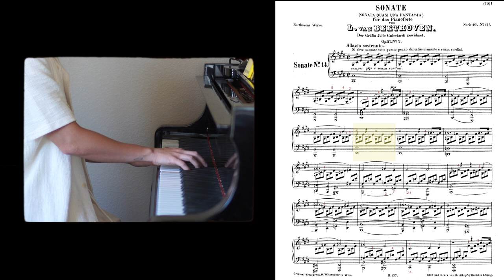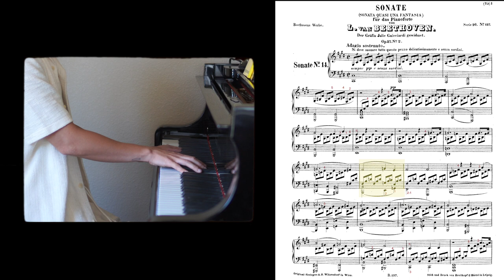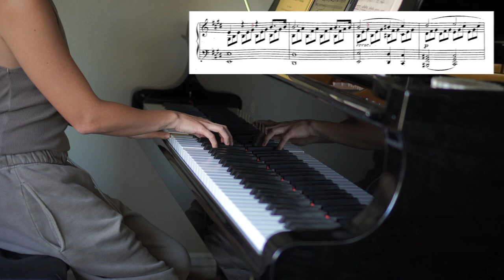Teaching myself Beethoven Moonlight Sonata | Practice Vlog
In this video I show how I practiced Beethoven's Moonlight Sonata Op. 27 No. 2 movement 1.